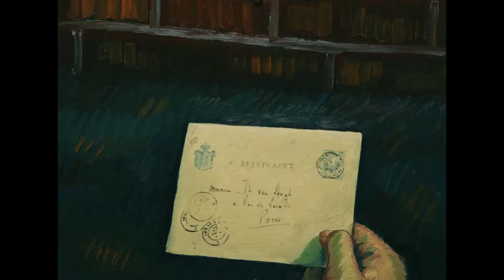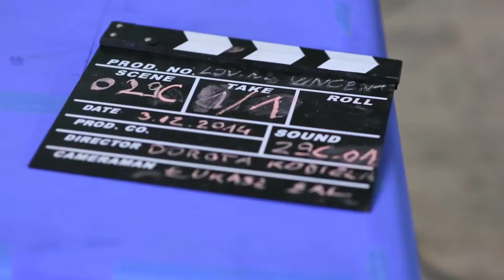LOVING VINCENT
LOVING VINCENT un filme maravilloso que cuenta la vida de uno de los más importantes pintores del postimpresionismo con imágenes pintadas al óleo.